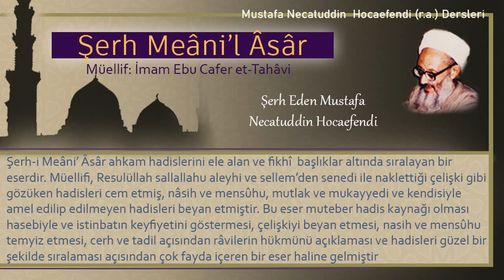96 | Namazı unutup veya uyuyakalıp kaçıranın kazası nasıl olmalıdır? | Mustafa Necatuddin